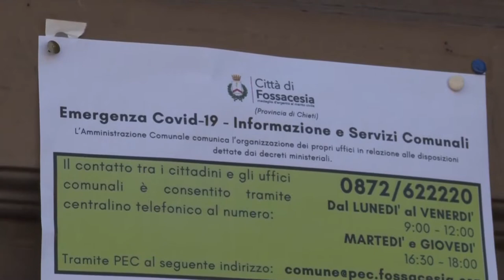Fossacesia. 5 Covid al "Playa Blanco". Di Giuseppantonio: "Niente allarmismi"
Dopo la positività di cinque dipendenti dello stabilimento Playa Blanco a Fossacesia, il sindaco, Enrico Di Giuseppantonio, invita ad evitare allarmismi.